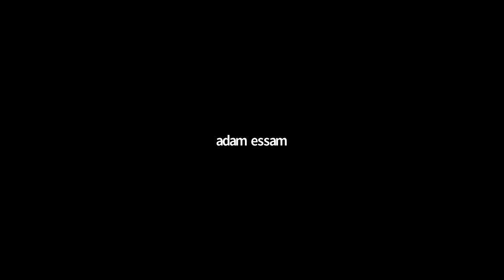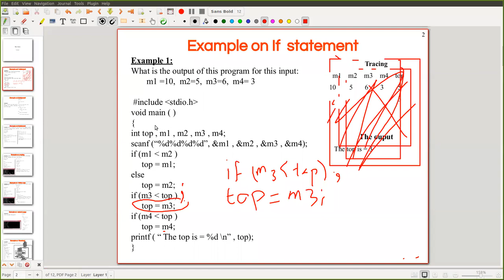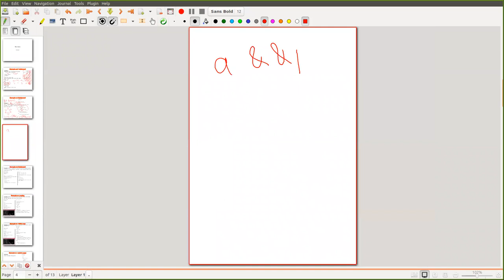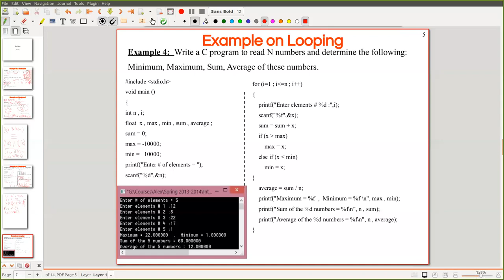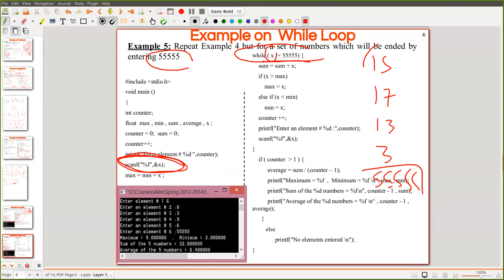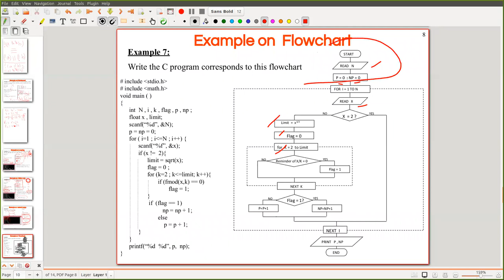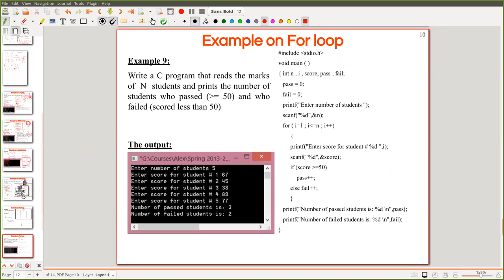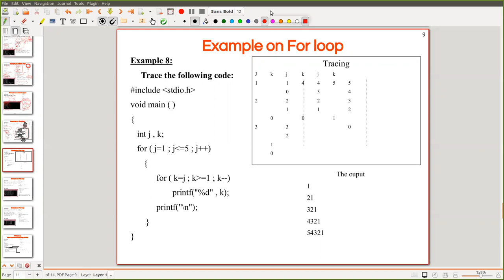CSE 102 C-Programming Zero Revision1 AlexU